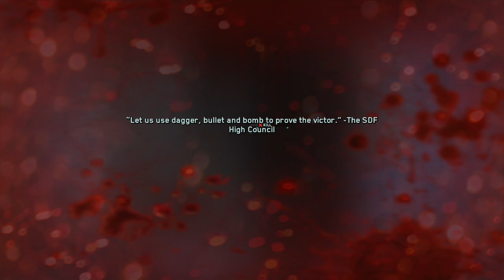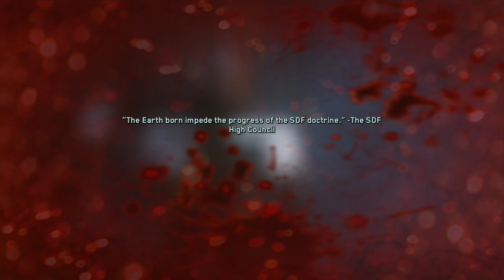PC Call of Duty: Infinite Warfare - #15: Operation Black Flag